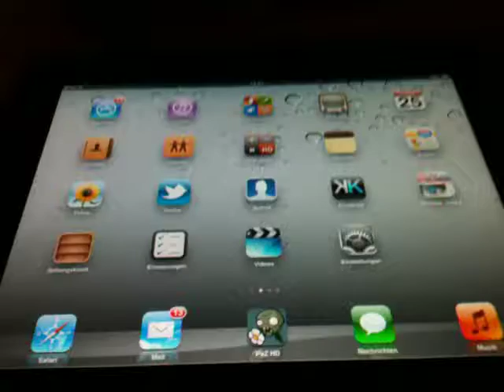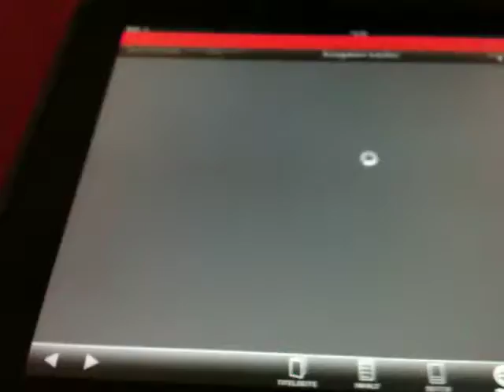Zeitung lesen mit dem iDevice (iPhone, iPad, iPod touch) - so geht's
RatgeberTVision zeigt euch, wie ihr mit eurem iOS-Gerät (iPhone, iPad, iPod touch) Zeitung lesen könnt.